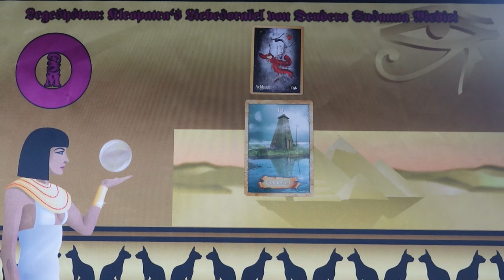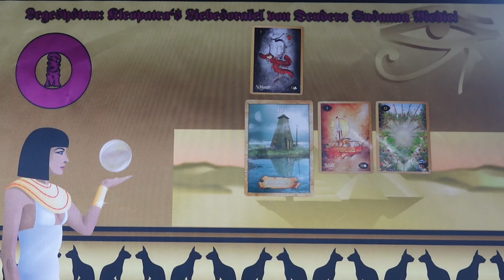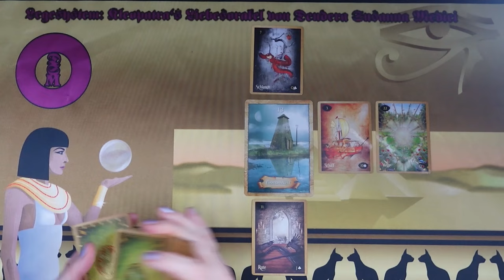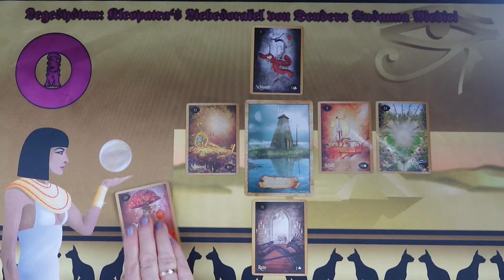Kleopátra szerelmi jóslása